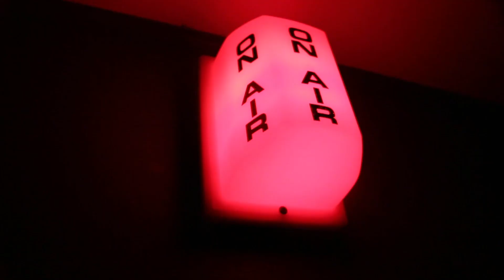ah ah ah | Original Song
Lyrics-
Those eyes
They shine as bright
As the sun does
Before the night
That smile
It's just as wide
As the waves
Within the tide
That laugh
It's just as loud
As the screams
Within a crowd
That heart
It's full of love
Like the stars
From above

Now I am naming all these things
These qualities that make me freeze
My love you just can not stop
My love you make my breath go

That hand
Holding mine
Fits perfectly
Intertwined
That head
On my shoulder
It makes me
Feel bolder
That arm
Around my waist
A hug
I feel for days
That kiss
On my lips
It just
Seems to click